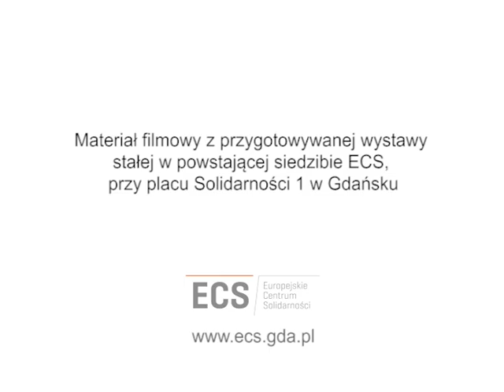ECS | Wystawa stała | Debata telewizyjna Lech Wałęsa – Alfred Miodowicz, 30 listopada 1988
Fragment przełomowej debaty telewizyjnej z 1988 roku, która po raz pierwszy po „karnawale Solidarności" z lat 1980–1981, na nowo sankcjonowała istnienie Solidarności w oficjalnym obiegu informacji w PRL. Materiał telewizyjny z zapisem debaty będzie prezentowany na wystawie stałej w powstającej siedzibie Europejskiego Centrum Solidarności w Gdańsku od 2014 roku.